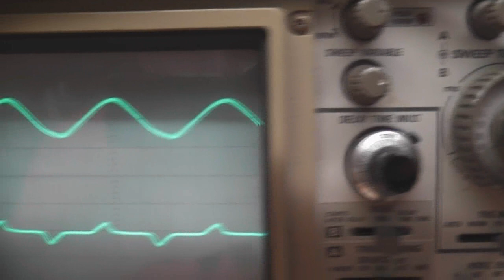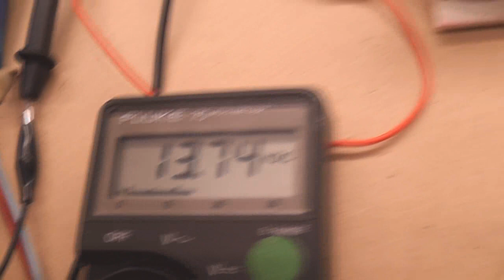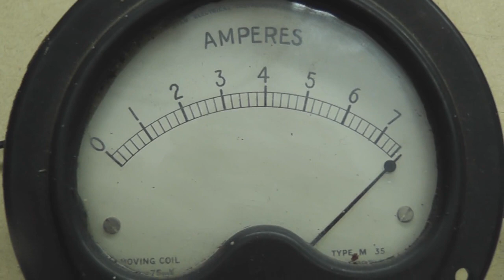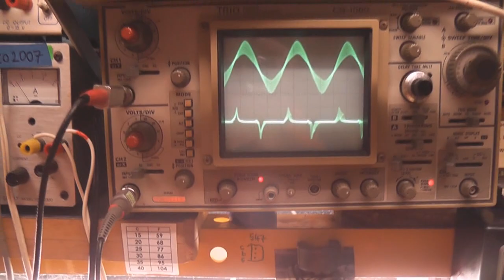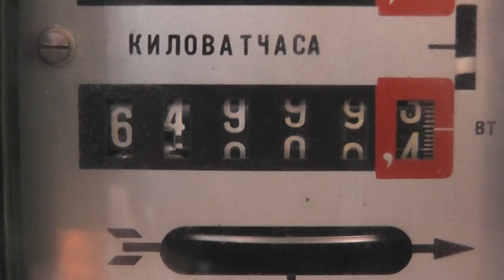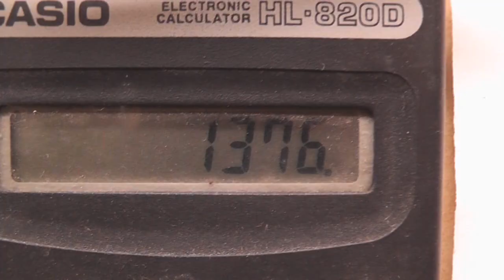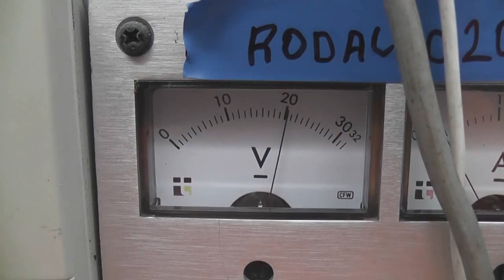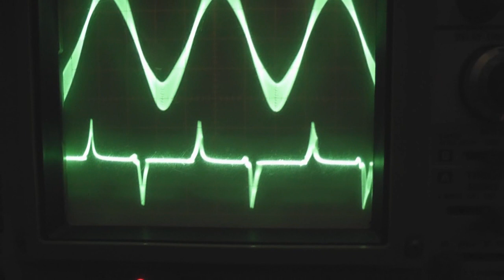Induction Heater half hour duration test [ 3 ]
Part 3 of my ZVS Induction Heater experiments.

This is a half hour duration test, to see if the driver mosfets had any issues with overheating or just spontanuously faillure.

I applied forced cooling, which does help and the mosfets remained warm but not hot.
The DC Voltage was between 12.8 Volts and increased to over 15 Volts with no issues.

Oscilloscope readings were obtained to check the waveform of the current and the voltage across the working coil.

This circuit oscillates at about 125 kiloHertz. ( 8 µS per cycle. )